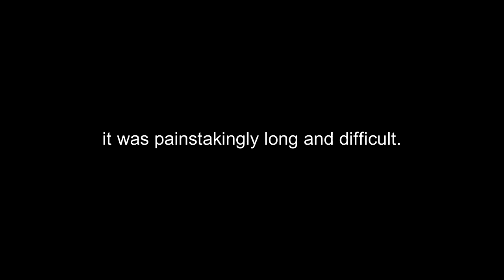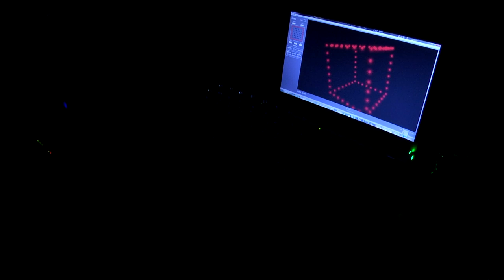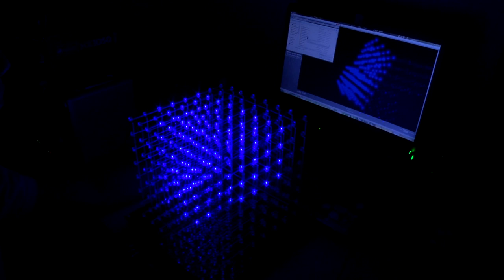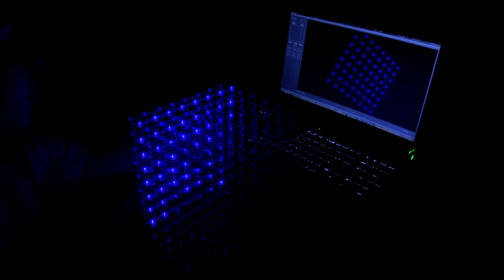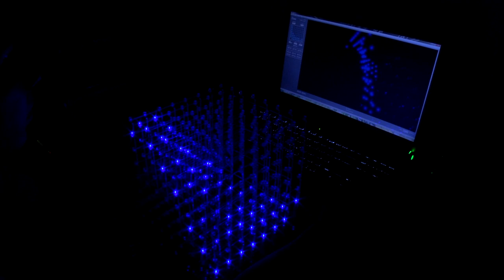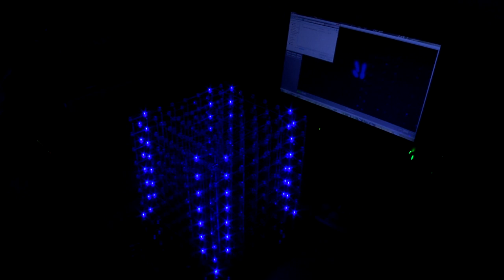Building an 8x8x8 LED Cube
A past Summer 2013 project, but I now have the computer power to edit all the shot HD footage (over 150 GB of data in photo and video).

This video shows the time-lapse of me building an 8x8x8 LED cube that uses blue colored LEDs.  The project took an extremely long time to do.  The video DOES NOT cover any design aspects or step-by-step of the schematics, software, or LED controller for the LED cube.

In some parts of the video I use different methods (like using Silly Putty) to try and get the cube assembled but I later find a better one.  I kind of just built this without using any real manual or instructions.  Getting the application to work (the real deal) was also a struggle and it seemed to work eventually.

I hope you enjoy it and of course the music!

1) Valient - Part of the Renegade X soundtrack

2) Plasma3Music Remixes
Portal 2 Remix - Reconstructing Science

4) CMA  - You're Free (Freedom EP)